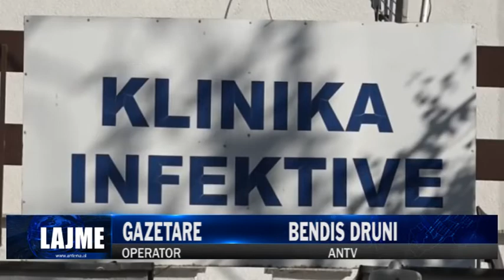SITUATA E COVID-19 NË KOSOVË| ANTENA TELEVIZION